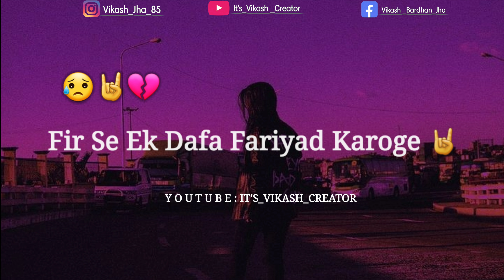Mujhe Bhul👰 Baithe Ho |Very Sad🤘 Poetry |Heart Broken💔 Status |Bewafa😥 Shayari💫 Status..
=/About Status =||Mujhe Bhul👰 Baithe Ho |Very Sad🤘 Poetry |Heart Broken💔 Status |Bewafa😥 Shayari💫 Status..|

=/Voice & Writer-Vk Chaudhary 🔥

=/Keyboards 👇

|Sad poetry status video |Best sad poetry new video

______Disclaimers______